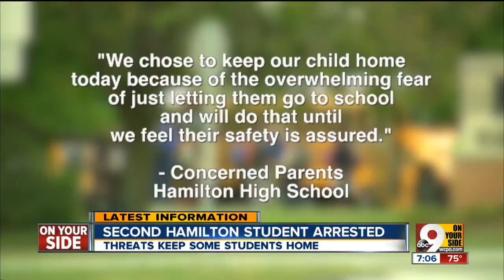Police: Hamilton student arrested after gun threat caused lockdown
Police arrested a 17-year-old Hamilton High School student on charges of inducing panic with an alleged threat posted on Facebook that caused officials to lock down the school Wednesday.